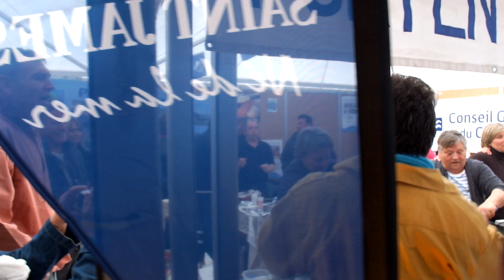Défi des Ports de Pêche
Le Défi Portais a gardé sa bonne humeur, jusqu'au dernier jour.
Certainement un des effets bénéfiques de la bonne crème fraiche de Normandie généreusement incorporée aux recettes locales de produites de la mer, seiches à la tomate, brandade de raie, matelote de coquille St Jacques... , et en musique !!